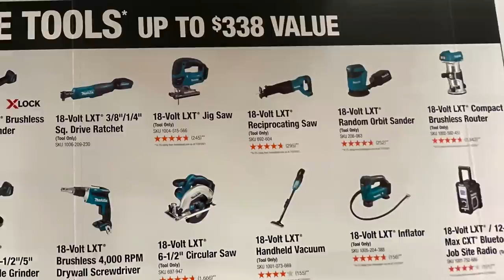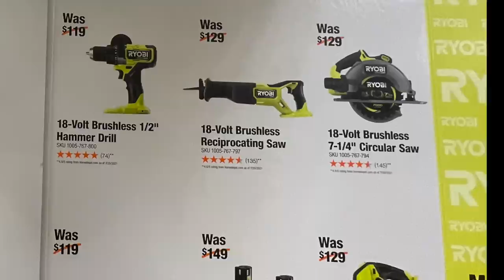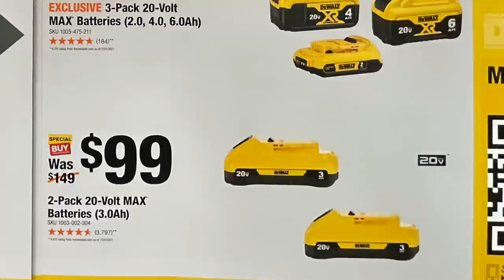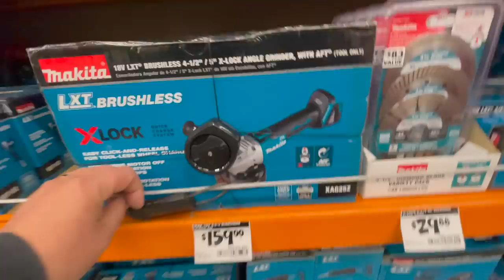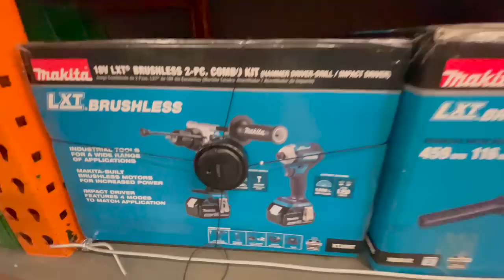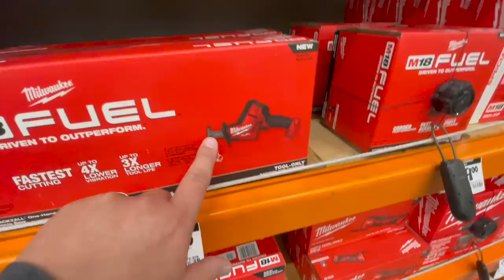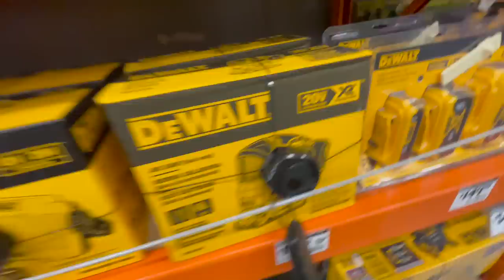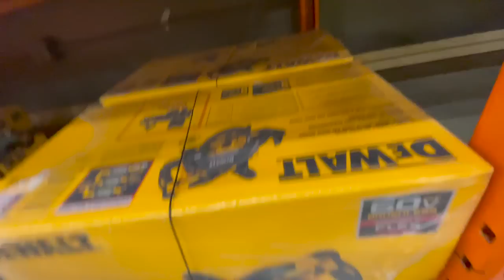2021 Home Depot Black Friday/Holiday Sales (Part.2)